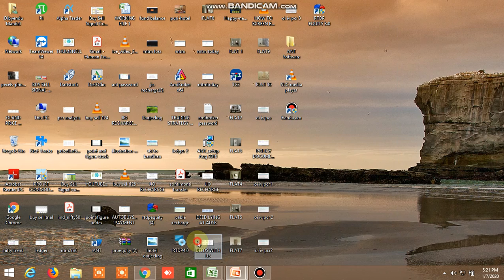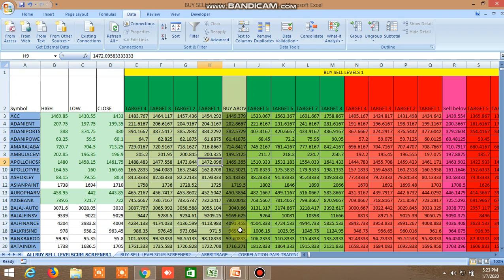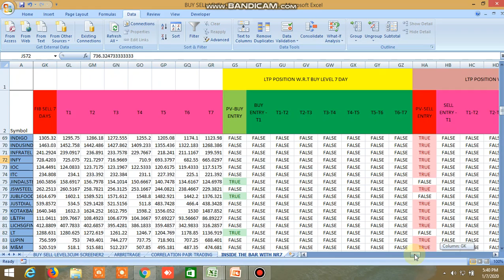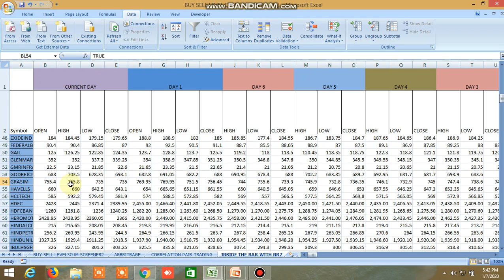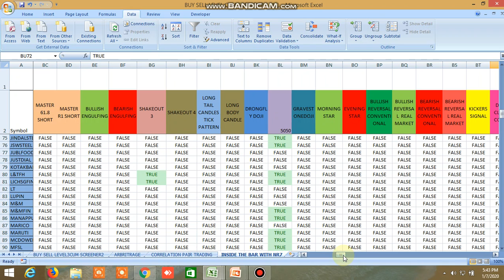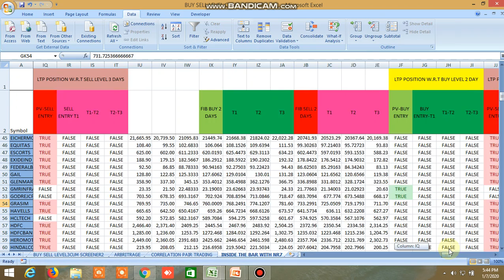BUYLEVELANDSELLLEVEL,100DMASTRATEGY,INSIDE THE BAR,NR4,NR7,CANDLESTICKPATTERN,FIBO LEVELPERFORMANCE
BUY LEVEL AND SELL LEVEL,100 DMA STRATEGY, INSIDE THE BAR, NR4, NR7, CANDLESTICK PATTERN, FIBONACCI LEVEL PERFORMANCE TODAY 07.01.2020.